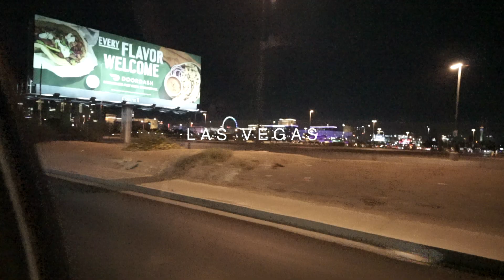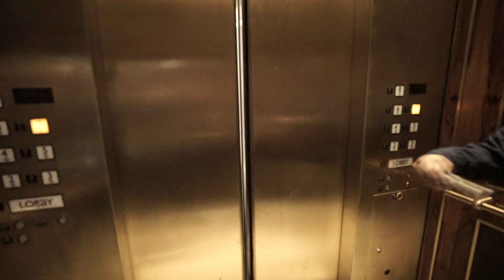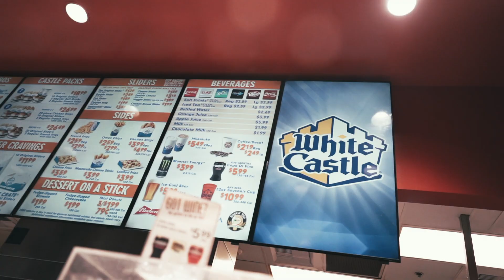FIRST TIME IN VEGAS VLOG 40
First few hours in Vegas! Here is a lil start of my Vegas vlogs for my birthday trip. LEGGGOOOO!